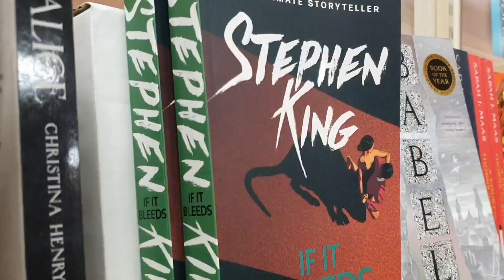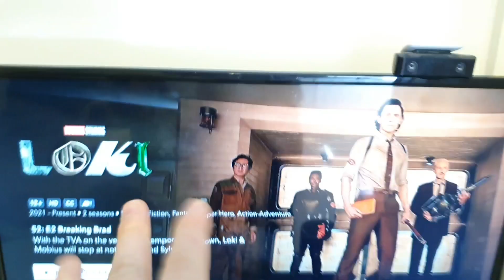"THE BEST TIME OF YEAR!" - MY LIFE DAILY VLOGS!! WITH MY GIRLFRIEND!!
Hey Guys!! and welcome Back To another Vlog!! Today We Are Here With All The Usual Chaos You Love!!

Vlogs
Daily Vlog
Family Vlog
Vlog With Brother
Vlog With Girlfriend
Girlfriend
Family Challenges
vlog Challenge
London
Shopping
Shopping Haul
Girlfriend London